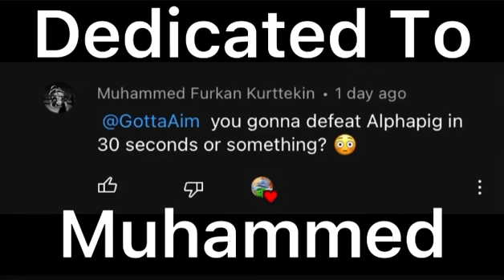Speedrunning Cave Bosses 23-26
haha pigs go die die
Dedicated to @Muhammed Furkan Kurttekin